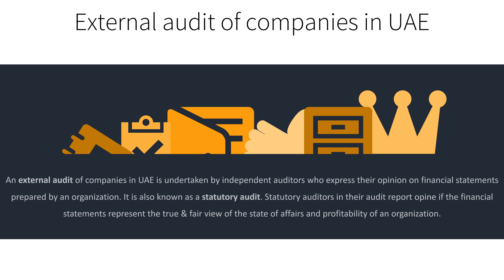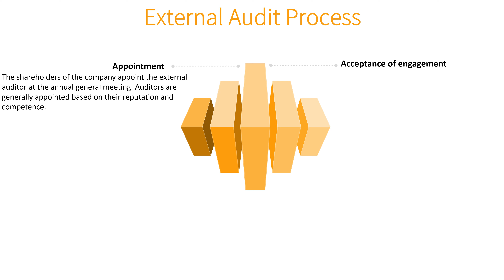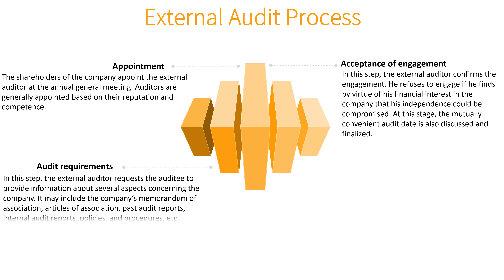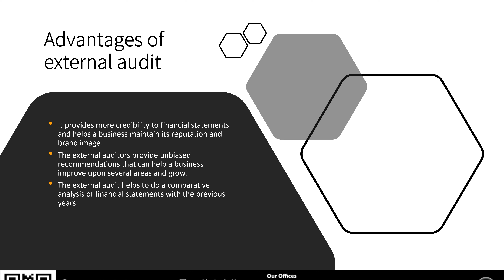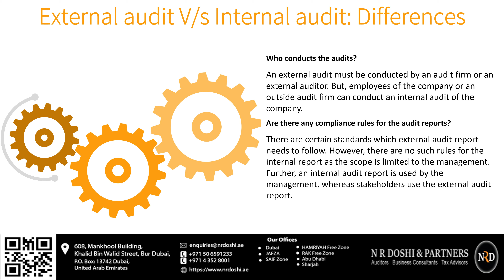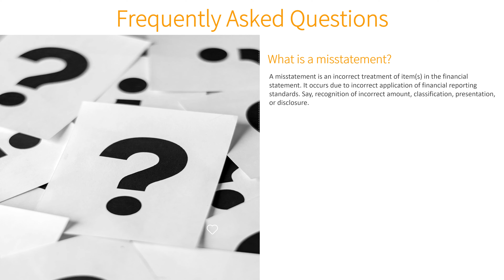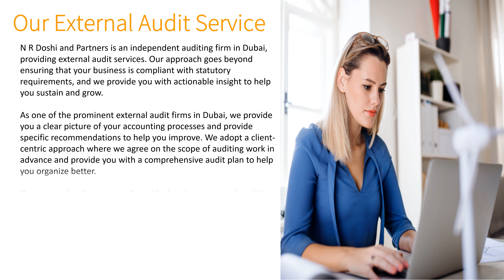External audit of companies in UAE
An external audit of companies in UAE is undertaken by independent auditors who express their opinion on financial statements prepared by an organization. It is also known as a statutory audit. Statutory auditors in their audit report opine if the financial statements represent the true & fair view of the state of affairs and profitability of an organization.

Companies appoint external auditors as per the statutory requirements, and such auditors carry professional qualifications like CA, CPA, or ACCA.  Statutory auditors maintain their independence, and they refrain from connecting with the organization under audit.

Features of Statutory audit
• An external audit ensures the correctness and accuracy of the accounting records. Auditors make a critical examination of the accounting records and internal controls and apply auditing procedures to satisfy themselves as to the correctness and accuracy thereof.
• A statutory audit answers the question of whether the company's financial statements represent a true and fair view, and they are prepared in accordance with the statutory requirements.
• External auditors are independent auditors meaning they don't have any financial interest in the company under audit.

External Audit Process
• Appointment
The shareholders of the company appoint the external auditor at the annual general meeting. Auditors are generally appointed based on their reputation and competence.
• Acceptance of engagement
In this step, the external auditor confirms the engagement. He refuses to engage if he finds by virtue of his financial interest in the company that his independence could be compromised. At this stage, the mutually convenient audit date is also discussed and finalized.
• Audit requirements
In this step, the external auditor requests the auditee to provide information about several aspects concerning the company. It may include the company's memorandum of association, articles of association, past audit reports, internal audit reports, policies, and procedures, etc. This information helps him in gaining knowledge about the company and audit planning. He also requests the company to keep books-of-accounts up to date and verified and make sure that supporting evidence is readily available.
• Audit planning
The auditor makes an audit plan after undertaking risk assessment and deciding about the analytical procedures he wants to apply. He also understands the regulatory requirements applicable to the entity and decides about the nature, timing, and extent of audit procedures to perform.

He formulates his audit strategy based on the characteristics of audit, reporting objectives, work efforts required, past experience, and resource availability.

He then goes on to prepare the audit program and defines audit objectives for each area under audit and a guideline for his staff to carry out the audit work. He decides about areas requiring detailed checks and test checks. Based on his evaluation of the internal control framework of the organization, he also decides on special procedures to be applied.

• Audit execution
In this stage, the actual audit work starts. Based on the audit execution plan, risks and controls are evaluated, and the auditor satisfies himself as to whether the internal controls are operating as intended. The external auditor also looks for evidence supporting the transactions under audit and checks overall compliance of the accounting records with accounting standards and statutory requirements.
Based on his findings, a preliminary audit report is prepared and issued to the client, and the client has an option to make his representations. Based on the preliminary report, the draft audit report is prepared, and on its approval, the final report is made and issued to the client.
• Audit follow-up
Finally, the external auditor follows up with the client as to the specific recommendations made in the audit report and verifies the corrective measures taken.

Our External Audit Service
N R Doshi and Partners is an independent auditing firm in Dubai, providing external audit services. Our approach goes beyond ensuring that your business is compliant with statutory requirements, and we provide you with actionable insight to help you sustain and grow. Check how we conducted a statutory audit for a company and helped it transition to IFRS.

We provide you a clear picture of your accounting processes and provide specific recommendations to help you improve. We adopt a client-centric approach where we agree on the scope of auditing work in advance and provide you with a comprehensive audit plan to help you organize better.
Our external auditors are well qualified and experienced, and they help you in risk assessment, compliance, and keeping your business on the growth track. We are also a top internal audit firm in Dubai.